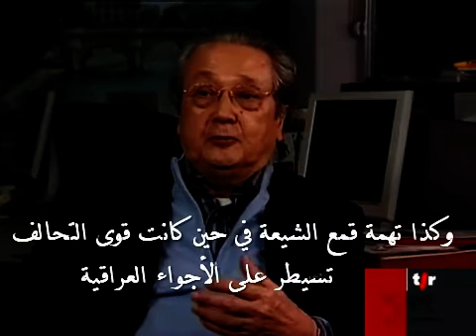جـاك فيرجيس : لـو كنت محـامي صـدام حسـين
Jacques Vergès - Saddam Hussein